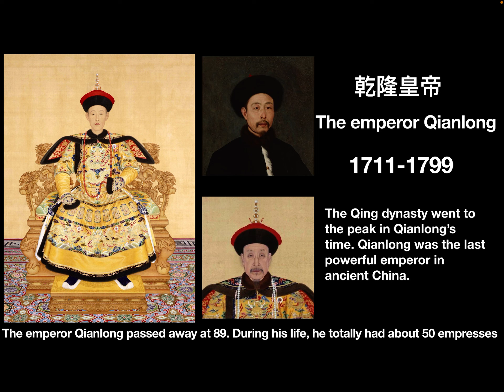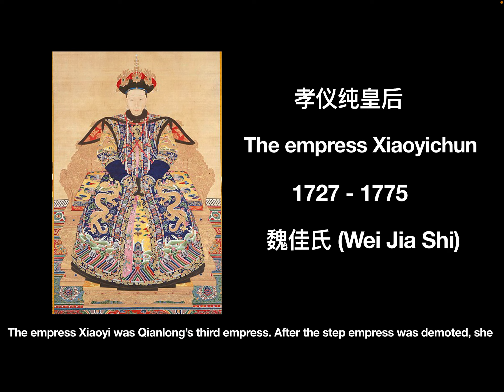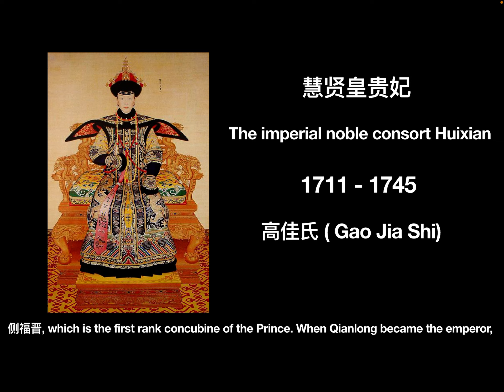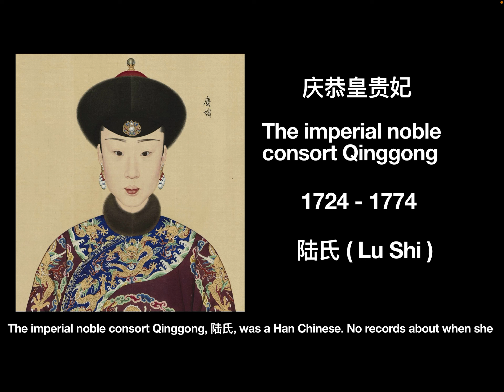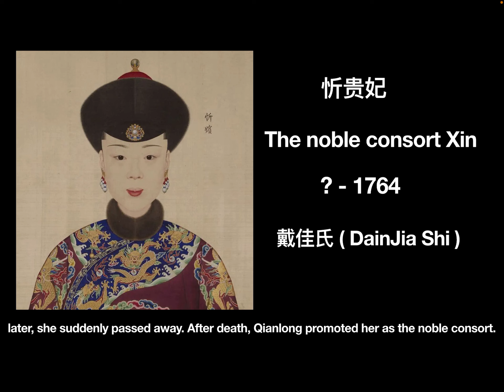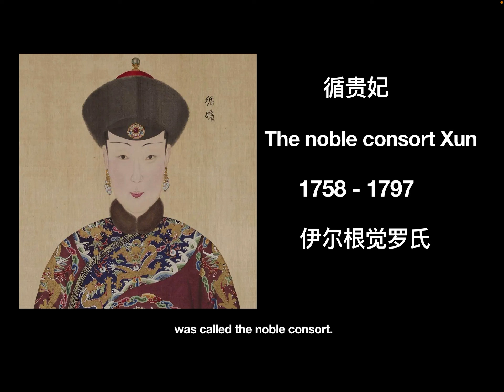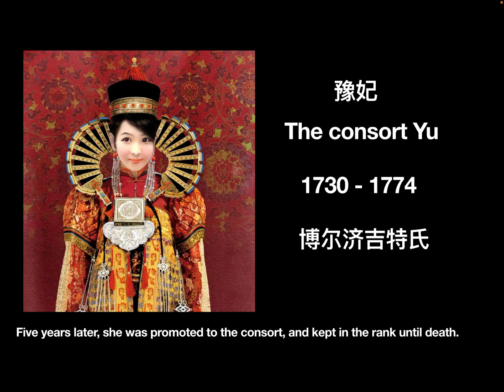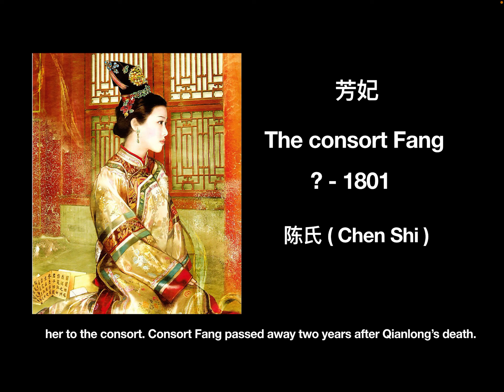The brief introduction of Qianlong’s empresses and consorts 乾隆皇帝妃嫔的简介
The video is the brief introduction of Qianlong’s empresses and consorts.